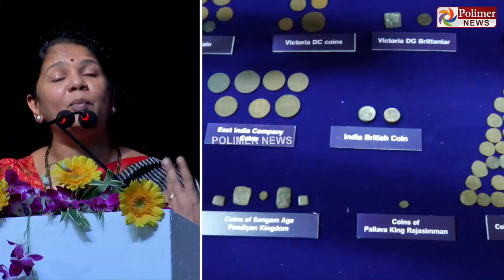”ஒரு நாளில் வாழ்க்கை இங்கே எங்கும் ஓடிப் போகாது… '' கனிமொழி அட்வைஸ்.! Kanimozhi | Yuvan | Muthukumar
”ஒரு நாளில் வாழ்க்கை இங்கே எங்கும் ஓடிப் போகாது… மறுநாளும் வந்துவிட்டால் துன்பம் தேயும் தொடராது…” யுவன் பாடலை சுட்டிக் காட்டி மாணவர்களுக்கு அறிவுரை வழங்கிய கனிமொழி.!